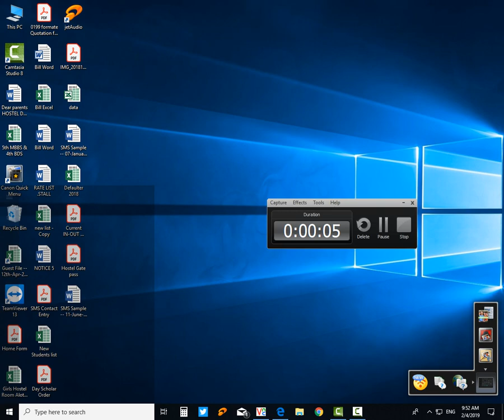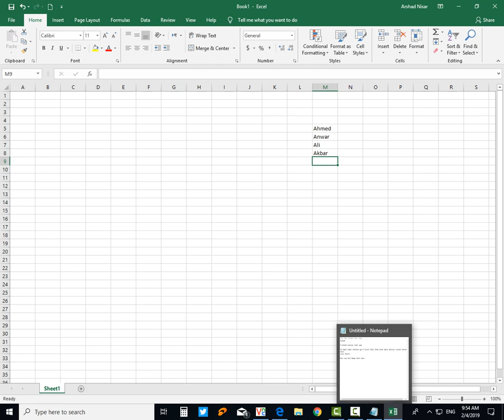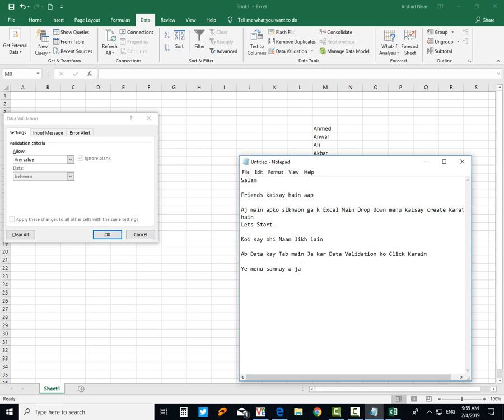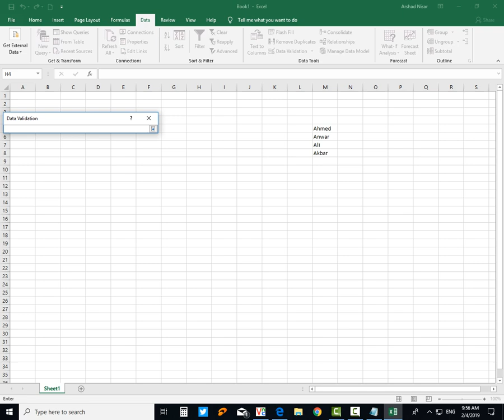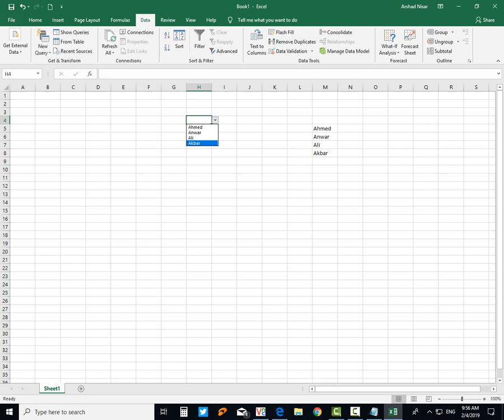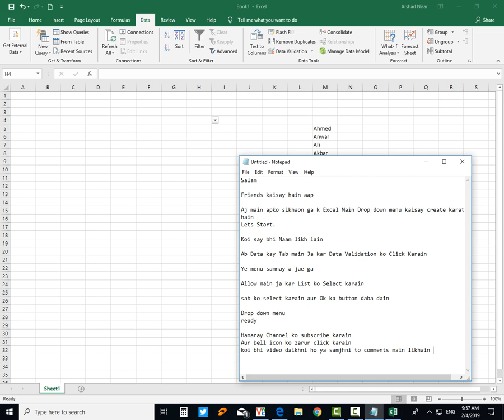How To Add Drop Down Menu In Ms Excel Urdu Hindi Tutorial || Computer Training Course || 2019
Sorry For Voice Issue.
Abhi New Hoon Na.
Kaam Testing Phase main Hay.
Lekin Video 100% Correct Hay.